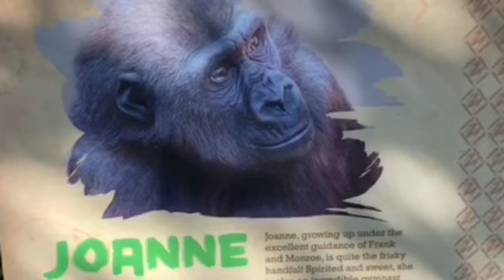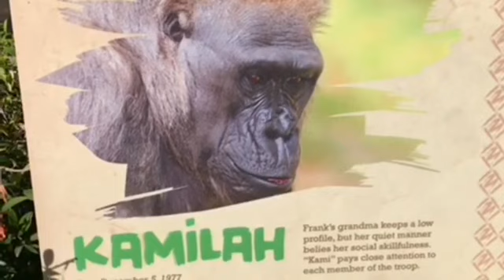Gorilla 🦍 ゴリラ 部屋に帰りたくないフランク Frank stay outside alone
部屋に戻る時間ですが　フランクは戻りません。
以前も一度このようなことがあり　2時間ほどフランクは部屋に戻らず　外に一人で残りました。
ですが　ゴリラが外で野宿する事はありません。

部屋には夕食が用意されており　一度寝室に行くと絶対外に再度出て来ることはありませんが、この日はみんなフランクを心配して　何度も外に様子を見に来ました。
寝室には　もしもみんなから攻撃されるとフランクに逃げる場所はありません。だから帰らないー🦍by Frank
みんなに怒られたフランクを妹のジョアンは慰めているように見えます。

Frank does not go back to room
Once they go back to room, they usually never show up outside again, but today they worry about to Frank, and They show up many times and tried to check Frank.🦍🦍🧡　Joanne seems she encourage Frank after Frank was scolds by everyone.
フランク　Frank 11 years old